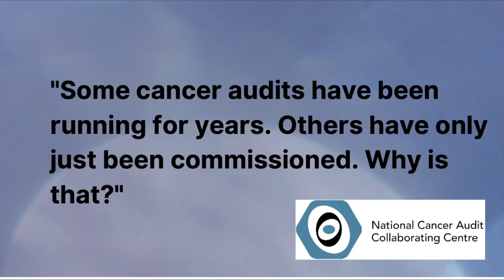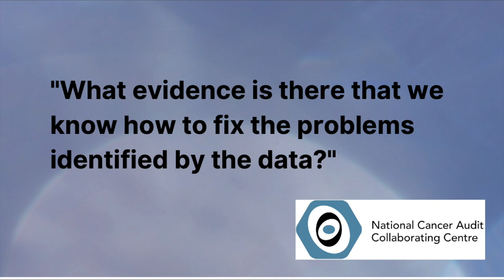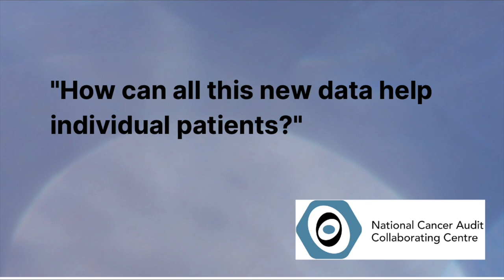Peter Johnson, National Clinical Director for Cancer, NHS England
Peter Johnson, Clinical Director for cancer at NHSE, shares his vision for the audits and how they can improve patient outcomes.